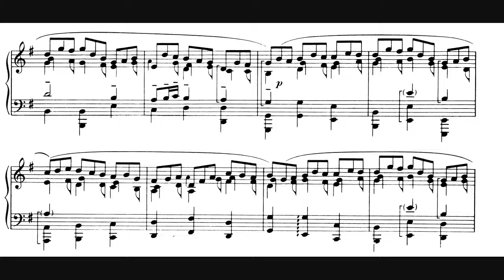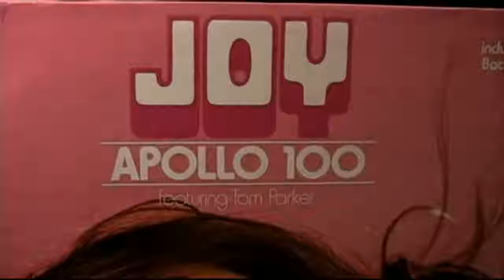jesu joy mix bwv 147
Een mix van de verschillende manieren waarop bach's versierde koraalzetting van 'Wohl mir dass ich Jesum habe' in de tijd is uitgevoerd. Achtereenvolgens fragmenten uit:
0:07 Myra Hess (klavierbewerking)
0:57 Leopold Stokowski (symfonie orkest met groot koor, slow)
1:30 Apollo 100 (synthesized, upbeat)
2:00 Celtic Women (??)
2:44 Joshua Rifkin (one voice per part)